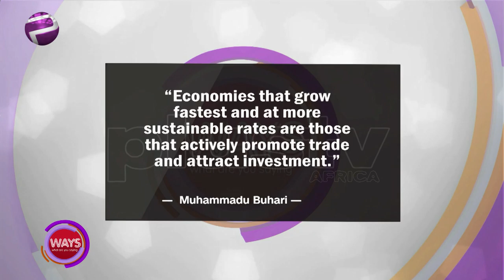UK NGO Delivers Palliatives To 200 Families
“Economies that grow fastest and at more sustainable rates are those that actively promote trade and attract investment.” – Muhammadu Buhari at the 9th Summit of the D8 in Turkey on October 20, 2017